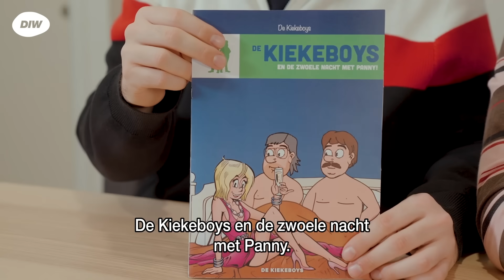De Kiekeboys tonen hoe het moet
Een Amerikaanse schrijver van LOTR-fanfictie is veroordeeld voor het schenden van auteursrecht. Hij had beter enkele tips gevraagd aan dé experts in het vak.